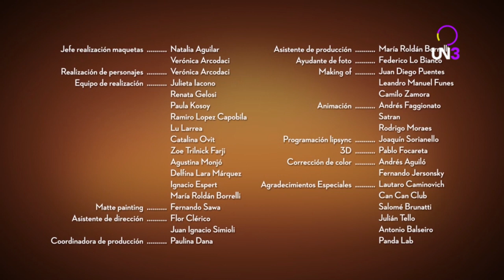BAR SAN MIGUEL | Capítulo 06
Un bar, dos amigos y una conversación bastante entretenida de la vida. En Bar San Miguel surgen muchas miradas del mundo cuando estos dos amigos se juntan a tomar café.